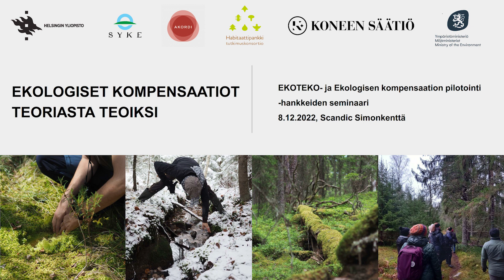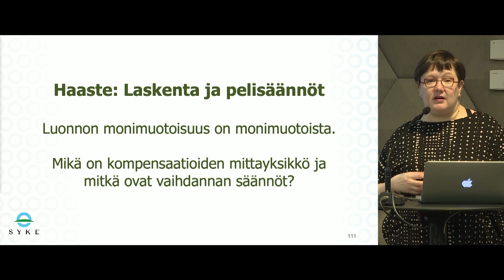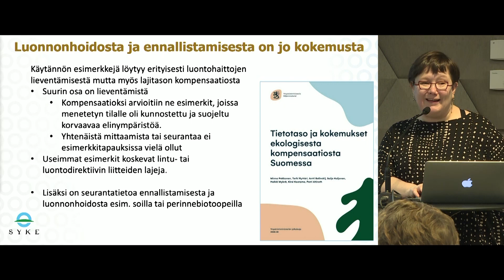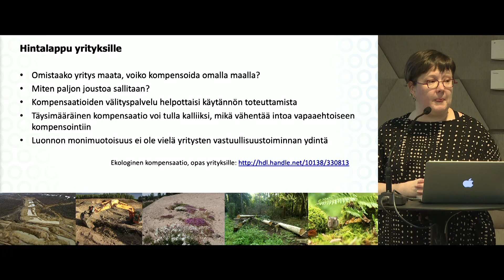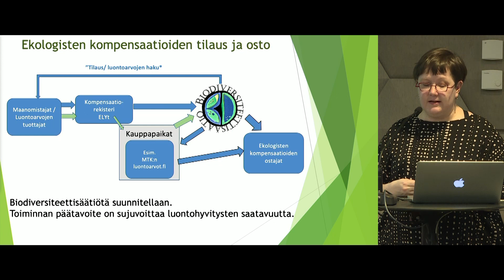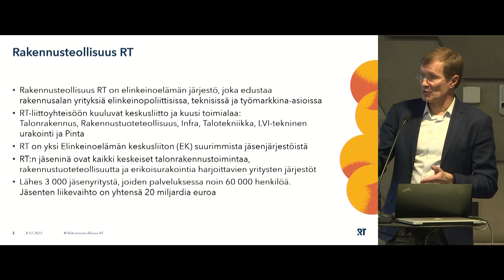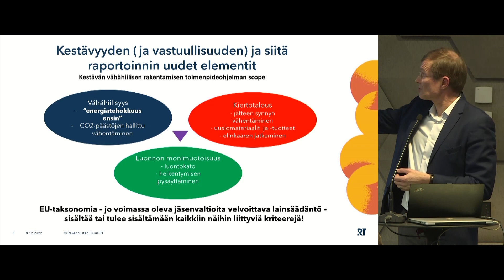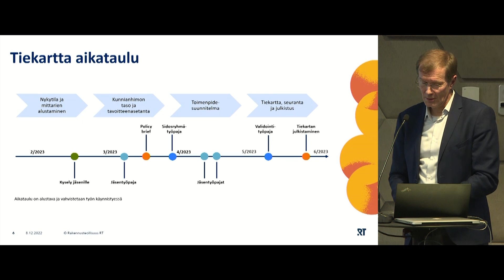Kuinka saada kompensaatiot käytäntöön, mitä tapahtuu seuraavaksi?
Puhujana kehittämispäällikkö Minna Pekkonen, Suomen ympäristökeskus. Kommentoijana ympäristö- ja energiajohtaja Pekka Vuorinen, Rakennusteollisuus RT ry.